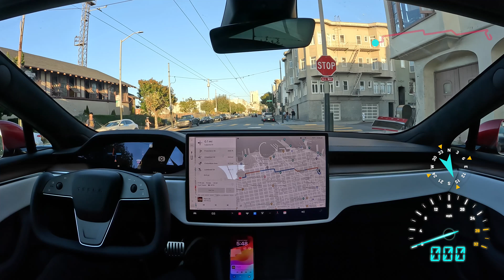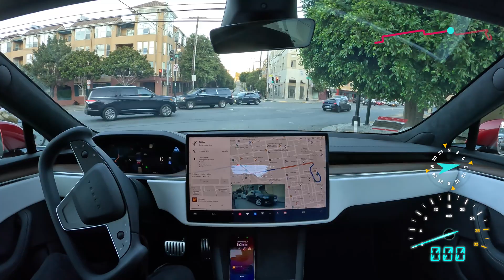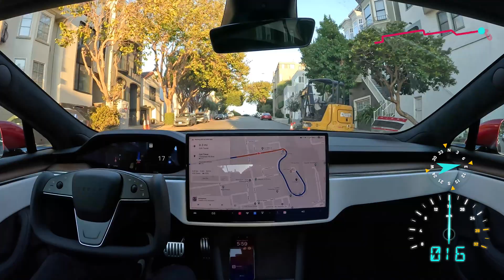Coit Tower with Zero Input on Tesla Full Self-Driving Beta 11.4.4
Tesla Full Self-Driving Beta 11.4.4 drives to Coit Tower with zero interventions